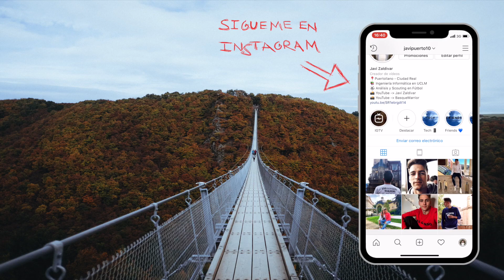3 consejos para cuidar la batería de tu iPhone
¿Quieres alargar al máximo y en las mejores condiciones la batería de tu iPhone? Pues hoy te cuento 3 consejos que te ayudarán. Para el funcionamiento de nuestros iPhone, la batería es fundamental así que creo que estos consejos te vendrán de perlas para disfrutar mucho más tiempo de esa maravilla que tienes entre las manos como es tu iPhone. Espero que te guste el video :)